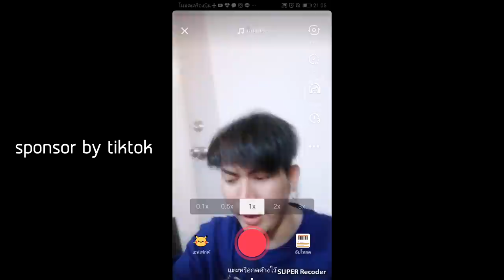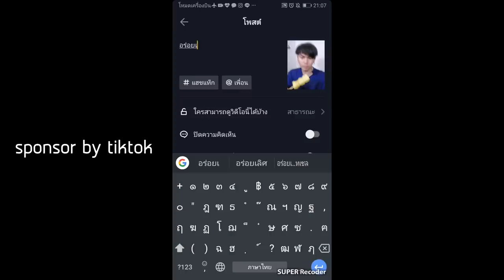ขนมจีบลูกยักษ์!! 150 ลูก | เสือกินจุ EP.3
โหลดแอพ tiktok กันได้เลยที่

LINE : tigerzap2533